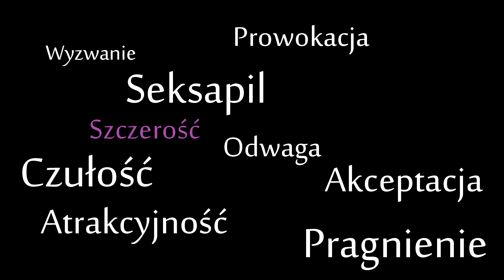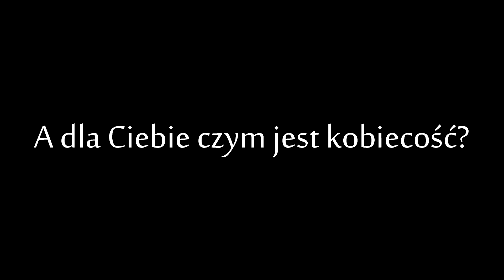Czym jest dla Ciebie Kobiecość?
Cześć.😊
Dzisiaj na moim kanale wyjątkowy filmik poświęcony kobietom: „Czym jest dla Ciebie kobiecość?”.
Dla każdej z nas znaczy co innego.
Identyfikujemy się z nią.
Każda na swój sposób i we własnym wymiarze.
Wielokrotnie ta kobiecość jest wykorzystywana przez innych.
Czasami wmawia się nam, że nie powinnyśmy jej używać, powinnyśmy schować ją sobie do kieszeni.
Prowokująca? Niebezpieczna?
Ile kobiet, tyle definicji kobiecości.
Każda prawdziwa i jedyna w swoim rodzaju.
Kobiecość to MY. 💪🔥
Girl’s power.🧚🏻‍♂️
Trzymajmy się razem i bądźmy dla siebie dobre.❤️
Dziękuję moim wspaniałym Przyjaciółkom, które wzięły udział w projekcie.
Dobrze, że jesteście.😍
Razem zrobimy  jeszcze wiele wspaniałych rzeczy.

Wystąpiły:
Julia Michiewicz
Olga Kołakowska
Michalina Urban
Agnieszka Lemańska
Magdalena Gruba
Daria Sudoł
Karolina Vlog
Wiktoria Łucja Łuczak
Zuzanna Lewandowska

Zdjęcia i montaż: Wawrzyniec Turowski